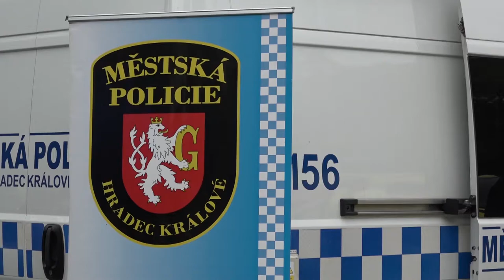Pozvánka na dětský den s Městskou policií Hradec Králové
Městská policie Hradec Králové ve spolupráci s Magistrátem města Hradec Králové, KMS, se složkami IZS, Armádou ČR a dalšími spolupracujícími subjekty pořádá ve středu 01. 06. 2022 od 9:00 – 13:00 hodin na Tylově nábřeží, v prostorách před Základní školou Josefa Gočára, již čtrnáctý ročník dětského dne.